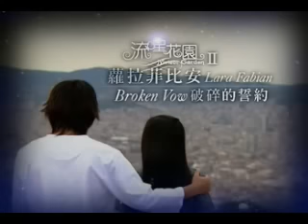Meteor Garden 2-Broken Vow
Music Video of Meteor Garden 2